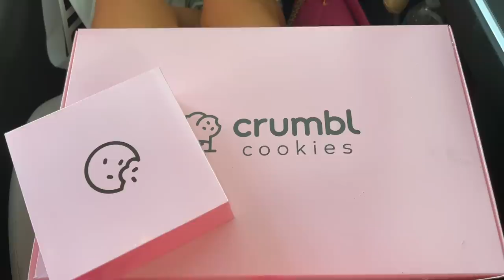First Week Of Senior Year! | College Week In My Life at The University of Alabama | Lauren Norris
FIRST WEEK OF SENIOR YEAR! SO excited to bring you along for a fun week in my life!!! Also, my new upload schedule is on my channel under "community". See you Wednesday! xoxo, Lauren

Initial Hat
Rain Boots
Apple Watch Band
Monogram Pullover
Cow Pajamas

Want To Send Me A Letter?:
Lauren Norris

Frequently Asked Questions:

24 (January 13, 1998)

iMovie

≫ College?